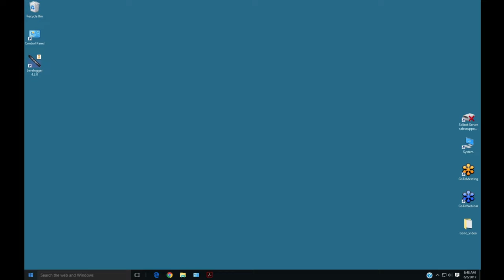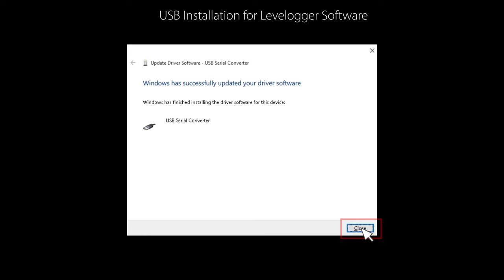USB Driver Installation Windows 10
This short video goes through installing USB Drivers to support Windows 10.   @SolinstCanada